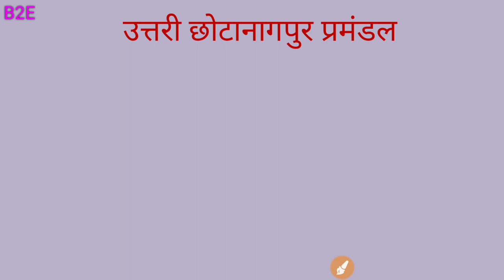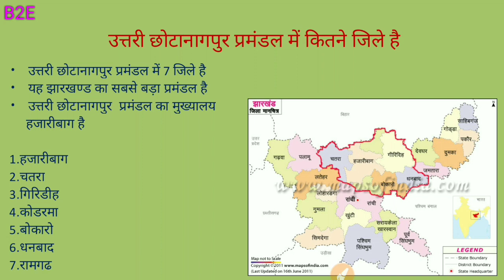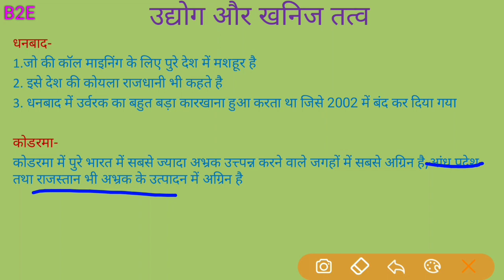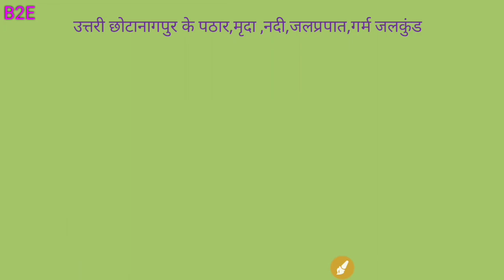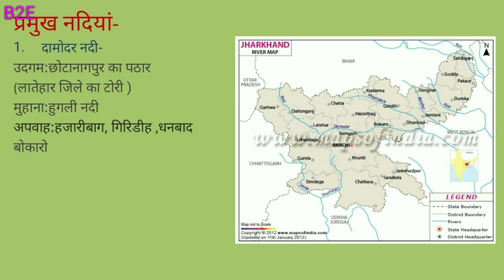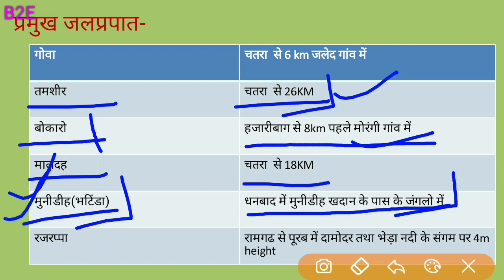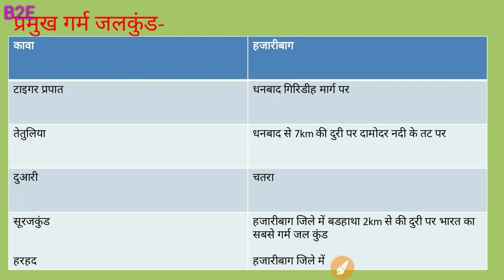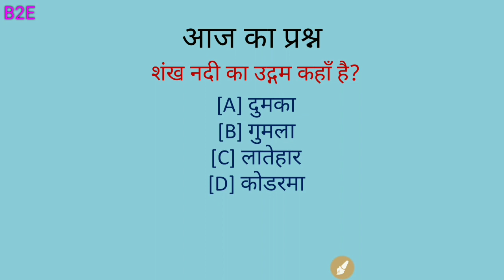Jharkhand ka Bhugolउत्तरी छोटा नागपुर प्रमंडल SHORT TRICK JSSC, JPSC, SACHIVALYA EXAM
THIS IS LESSON 4 OF JHARKHAND KA BHUGOL

NEXT VIDEO WILL BE UPLOADED SOON STAY ATTACHED